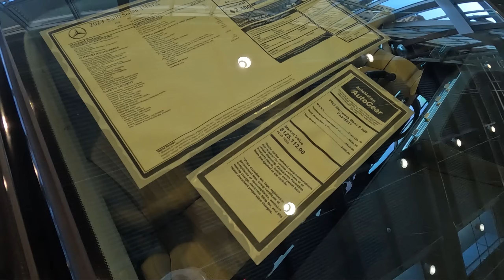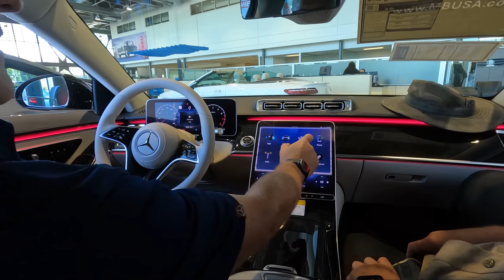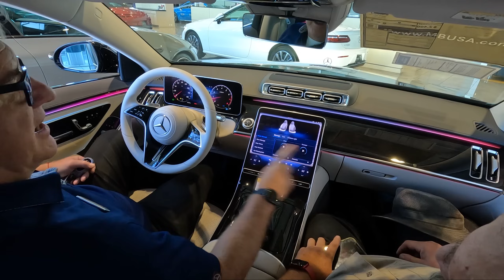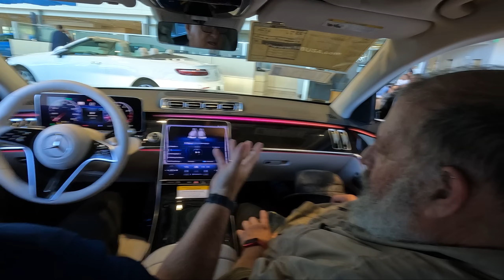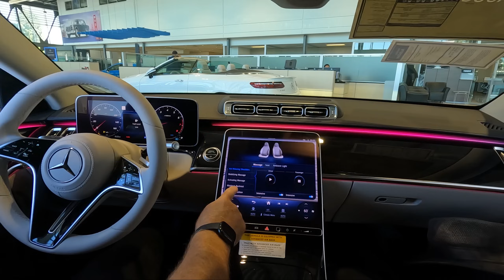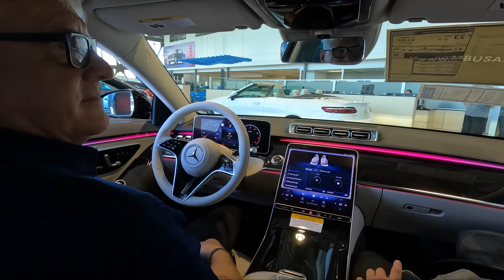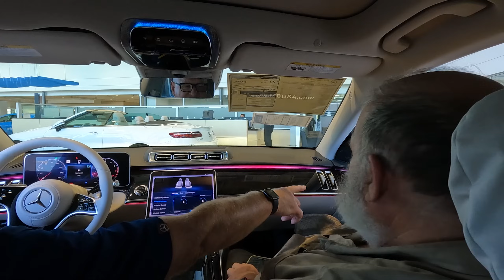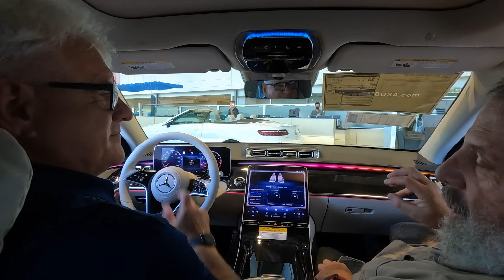Как Марк в мерседесе получал массаж с подогревом и с охлаждением - большая экономия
Сейчас мерс не только довезет, но и отмассирует